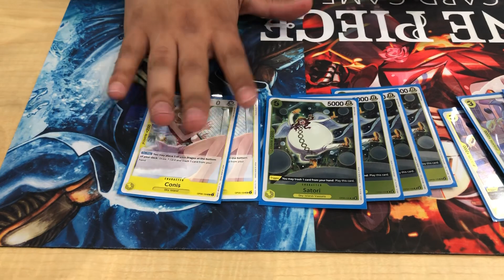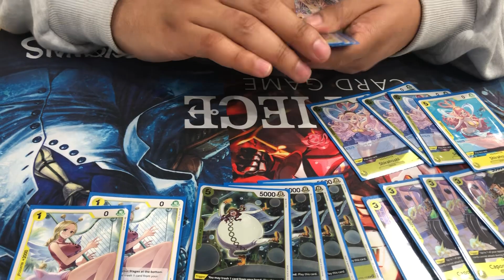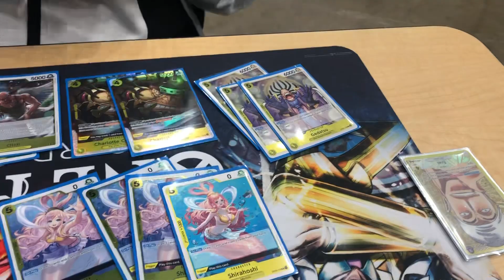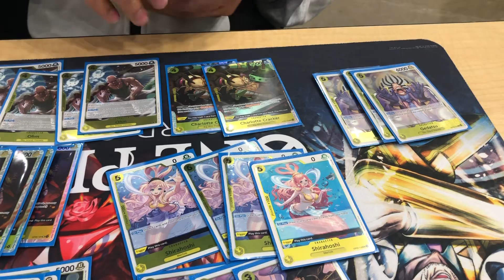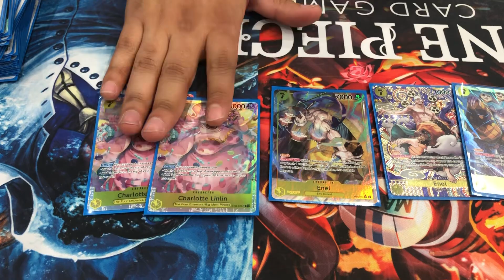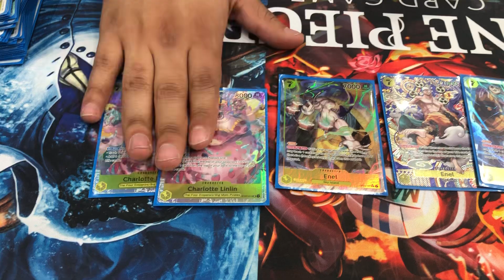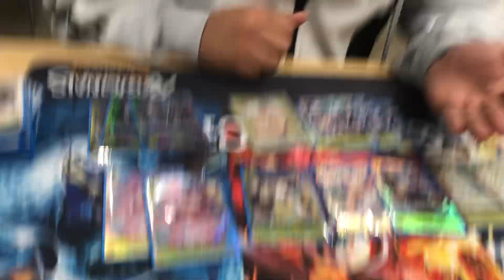1st Place LA Regionals Enel Deck Profile ! OP05 Meta | Justin Saenz